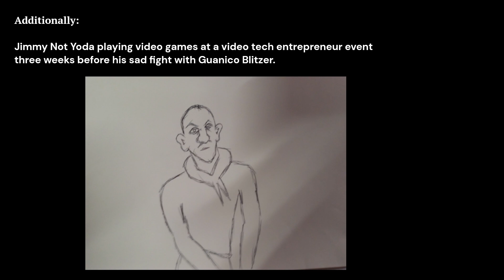940SF-8Y9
typo copyright further listing and review

Feodor Vincent Borka